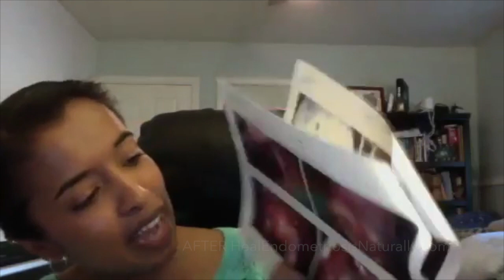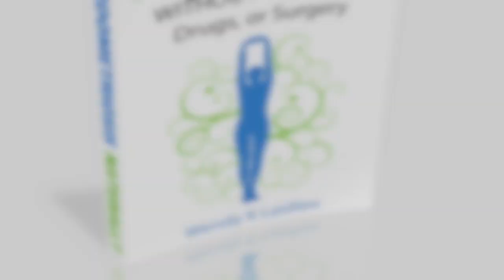Joanna - Healing Endometriosis Naturally With Wendy K Laidlaw (Short Version)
Another success story from Joanna who has healed her endometriosis after enrolling on 22 Weeks EndoBoss® Academy Program with Heal Endometriosis Naturally with Wendy K Laidlaw.

For more information and prices;
22 Weeks EndoBoss® Academy